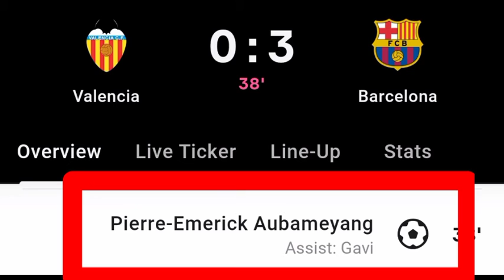Pierre Emerick Aubameyang Second Goal Vs Valencia | Valencia Vs Barcelona | 0-3